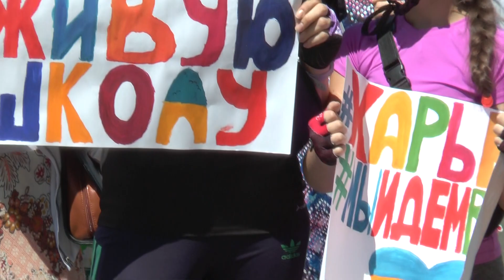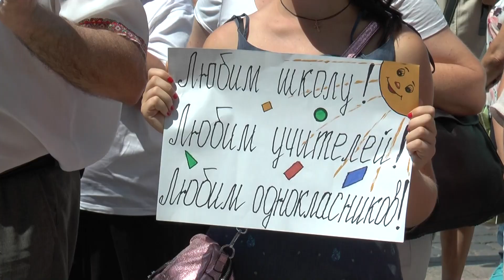Харків'яни провели пікет проти дистанційної освіти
"За живу школу!" - у Харкові відбувся мітинг проти дистанційної освіти. Більше сотні батьків із дітьми та вчителі зібралися біля будівлі ХОДА з плакатами та книгами. Люди скаржаться, що дистанційне навчання незручне. Але є й ті, хто підтримує онлайн-формат.